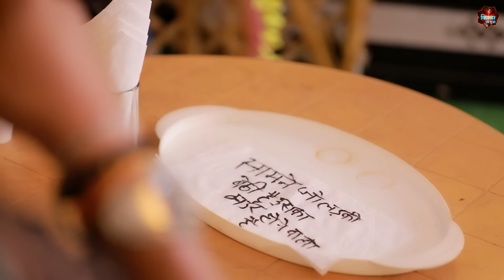चिंगारी किन्नर की नॉनस्टॉप कहानियाँ | Chingari Kinner | Nonstop Stories | Kinner Kahani 2024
Label :- Kinner Ki Dua
Produced By :- Fatafat Digital Pvt. Ltd.
Manage By :- Aasif Hussain

All Youtubers Change these in your channel default settings